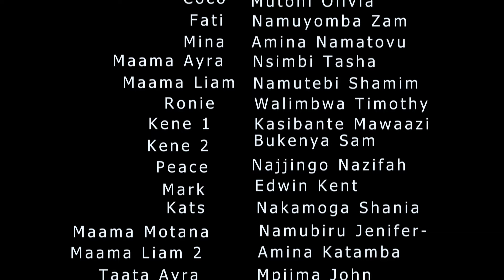THE WIFE Episode 8